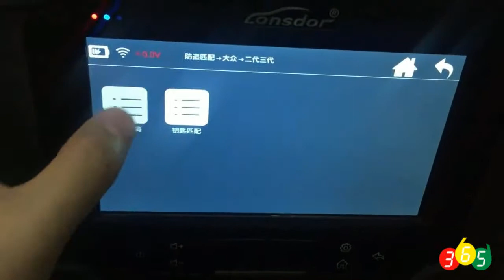Lonsdor K518 Read Bentley Flying Spur Pin Code -OBDII365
Lonsdor K518 key programmer Read pin code for Bentley Flying Spur